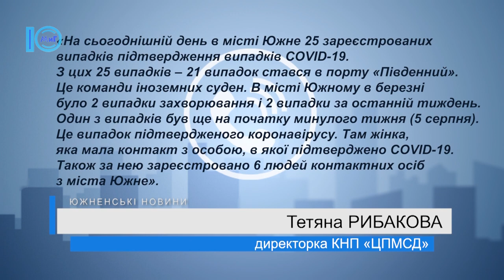COVID-19: В Южному зафіксовано нові випадки захворювання – Южненські новини - 10.08.2020